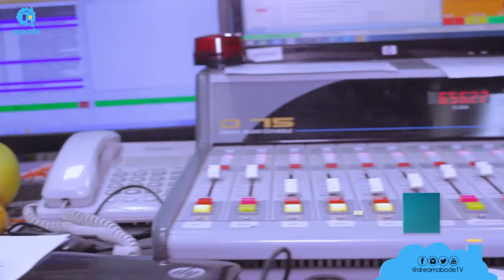DreamAbodeRadioShow Mrs Amure Talks Benefitting From The Rent-To-Own Scheme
Dream Abode is a lifestyle platform that focuses on real estates & interior design, set to inspire the youth on how to dream and own their dream homes

Listen to Dream Abode Radio Show This Week on:
CoolFM 96.9 Tuesdays 1: 00PM
Wazobia FM 95.1 Wednesdays 12:00
NigeriaInfo FM 93.9